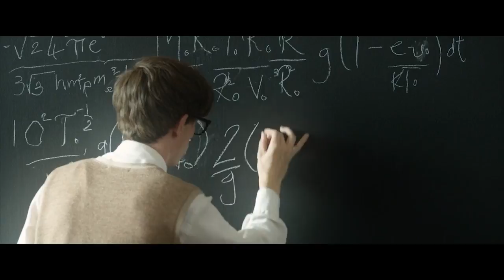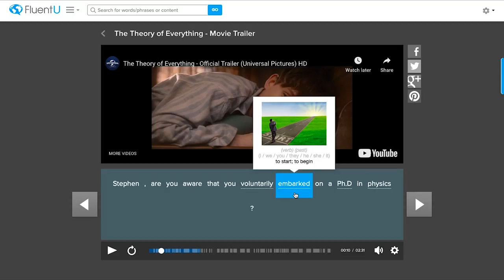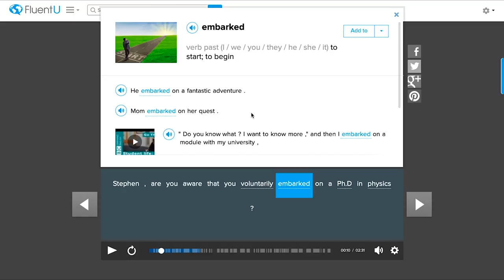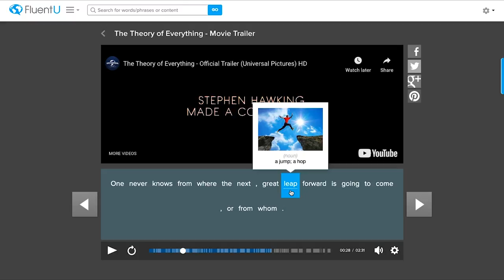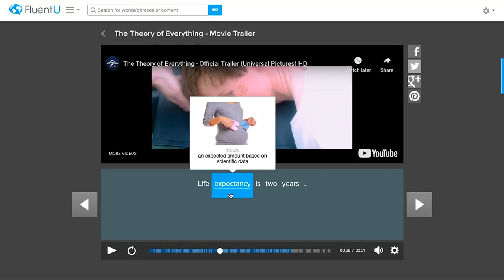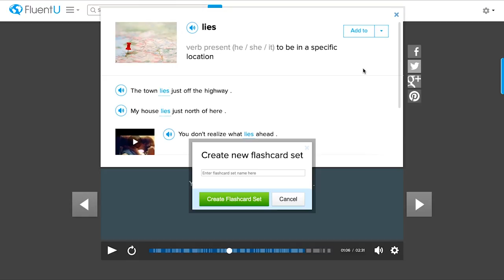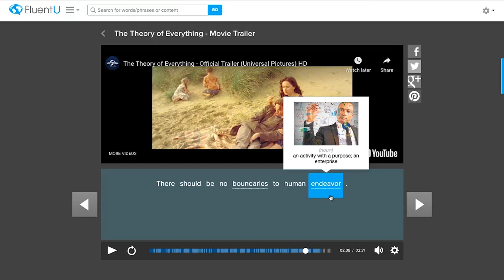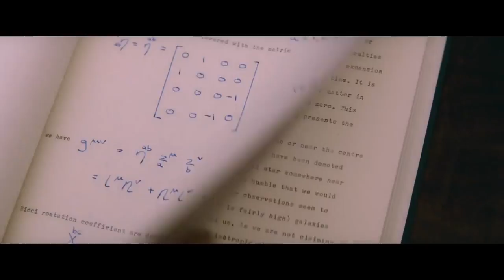Learn English with Movies: The Theory of Everything (in-depth lesson!)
Do you love to use movies to learn English? In this interactive, deep-dive lesson, we'll show you exactly how to use movies to learn English with the trailer for The Theory of Everything. This movie tells the inspiring story of Stephen Hawking and is a very engaging way to boost your languages skills. This trailer will help you learn vocabulary related to academics, science, and math while also hearing how every word used in context.

To help you use movies to learn English, we'll also show you the interactive FluentU platform featuring a video dictionary, quizzes, and easy to understand grammar explanations. We'll break down each sentence for you so that you can see how to get the most when you use movies to learn English. Watching real word videos like movie trailers is the best way to learn to speak your target language like a natural and with this video we will demonstrate just how useful it can be to use movies to learn English.

FREE PDF of the words and phrases used in the clip

And if you want to learn English with more movies, then you won't want to miss FluentU. Learn English with music videos, movie trailers, TV shows, and more.